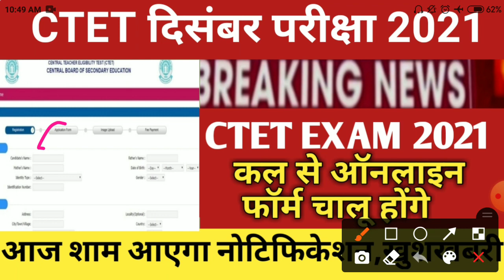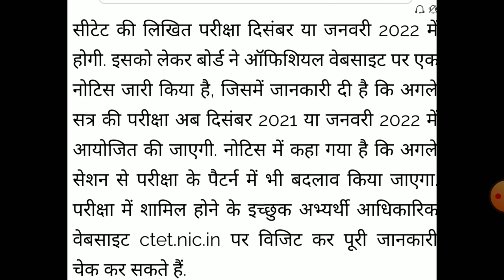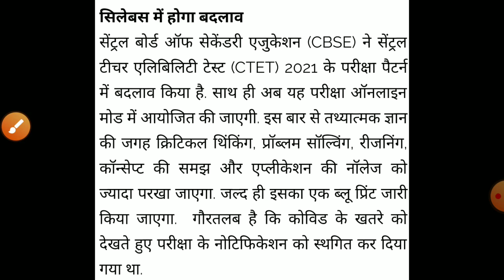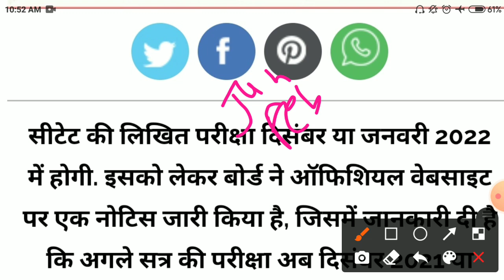Ctet notification 2021/Ctet notification today news 2021/Ctet online form 2021/ctet exam date 2021